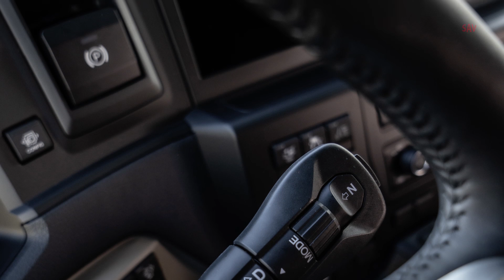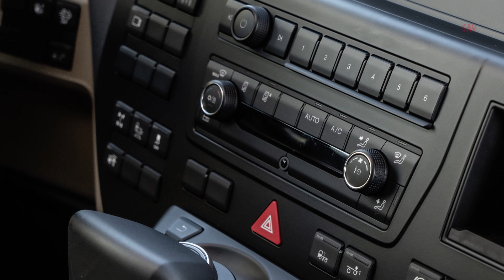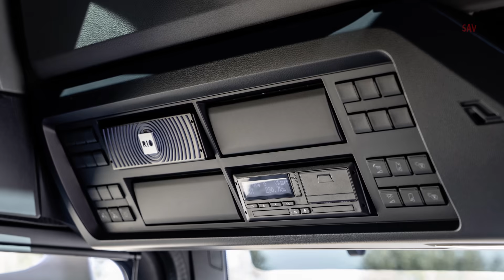2020 Man TGX - Interior detailed look, MAN Truck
The new Man TGX - Interior detailed look, MAN Truck, Bilbao TGX inside,

2020 MAN TGX kamyon,2020 आदमी tgx ट्रक,2020 MAN TGX卡車,2020 MAN TGX卡车,2020 камион MAN tgx,Грузовик 2020 MAN tgx,Camião MAN tgx 2020,Camión MAN tgx 2020,شاحنة MAN TGX 2020

MAN, MAN Trucks, Trucks, MANTGX, Bilbao, BIGtruck, New MAN, MAN2020, LKW Reportage
LKW Dokumentation, man LKW , man LKW fahren, LKW Fahrer man, man Lastwagendoku, Mercedes,